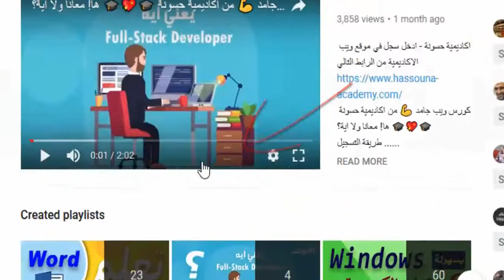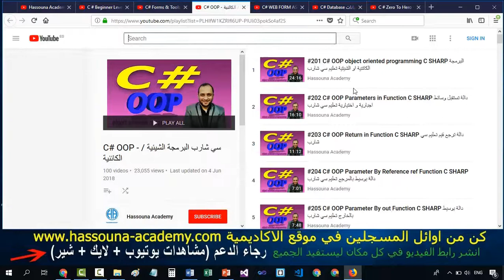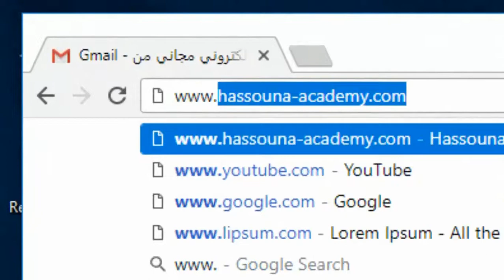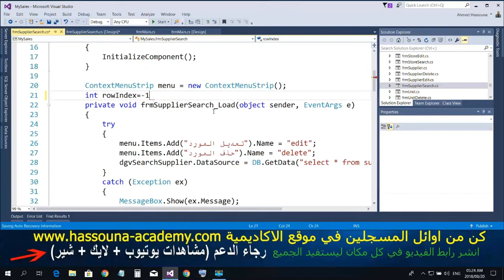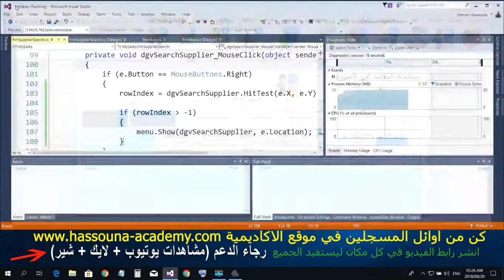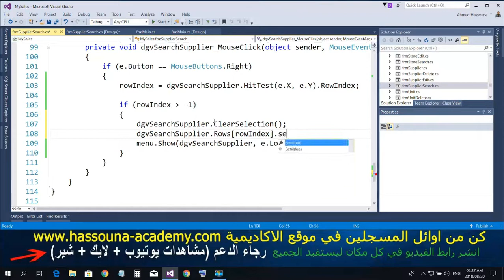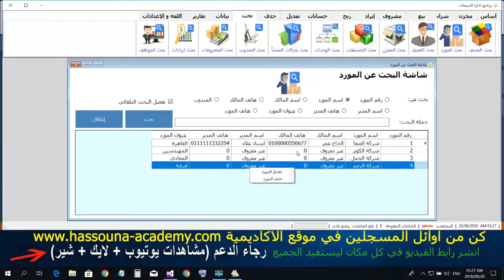#1050 C# برنامج المبيعات DB Examples C SHARP Right Click امثلة داتا بيز سي شارب قائمة كليك يمين